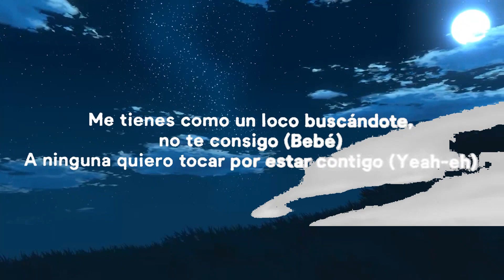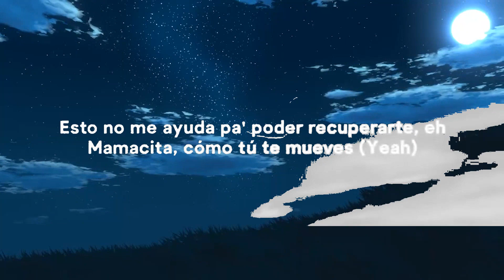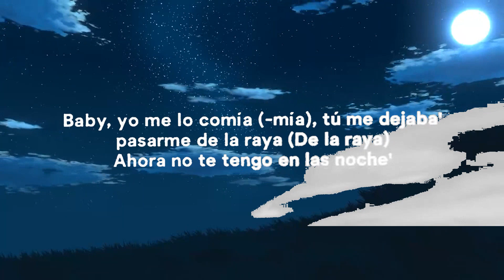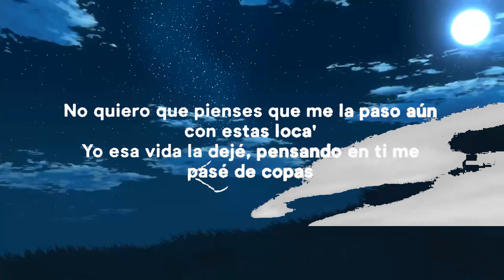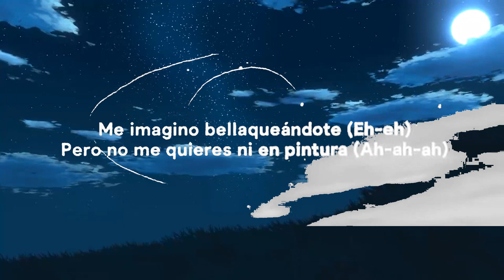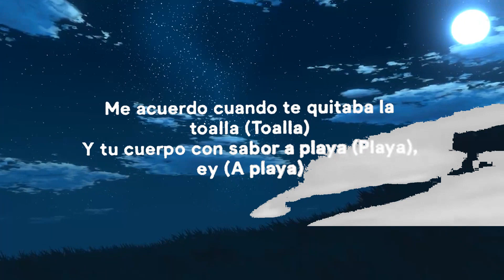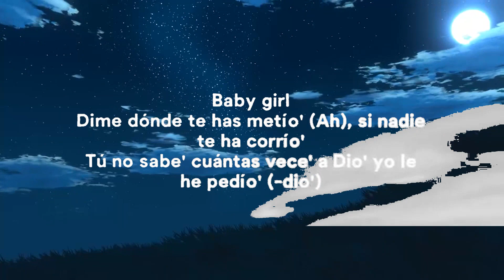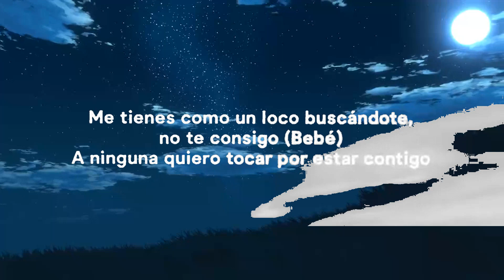Feid, Justin Quiles, J. Balvin, Nicky Jam, Maluma, Sech - PORFA (Letra / Lyrics) | Music one for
» Descargar Feid, Justin Quiles, J. Balvin, Nicky Jam, Maluma, Sech - PORFA (Letra / Lyrics):